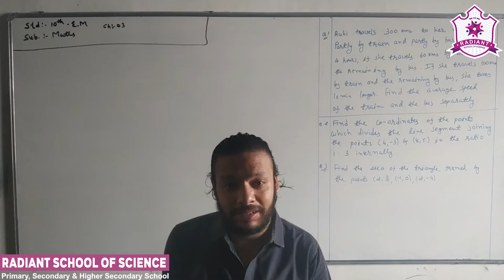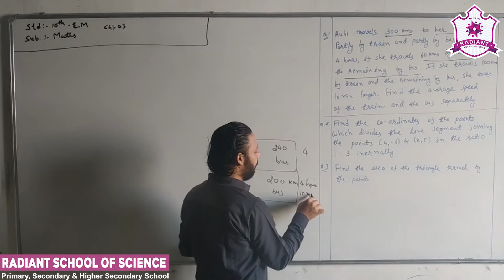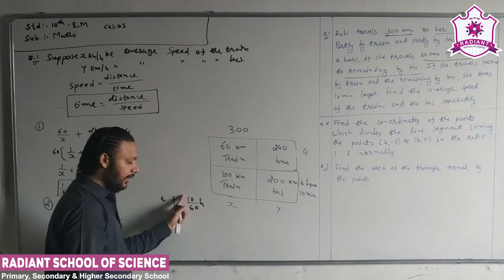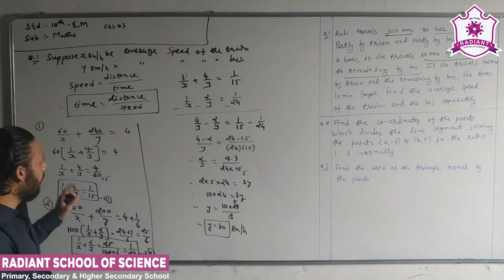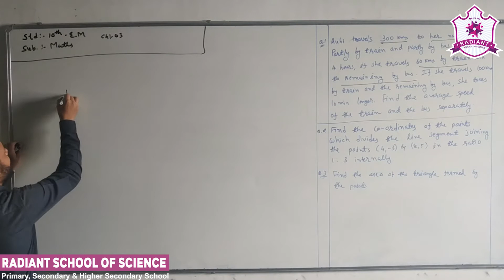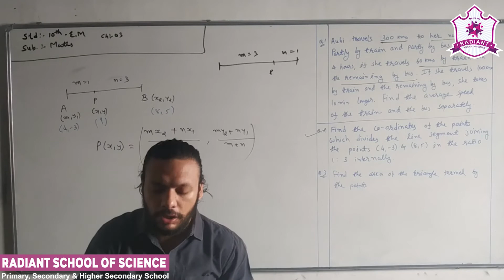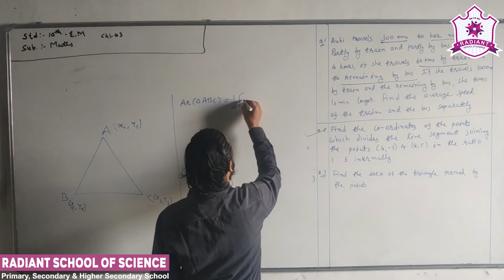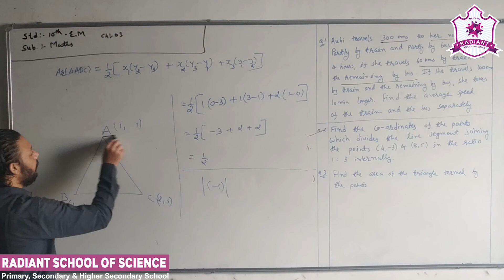Std - 10 E.M. Sub - | Maths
Ch – 3 | Pair of linear equation in two variable (Part - 8)